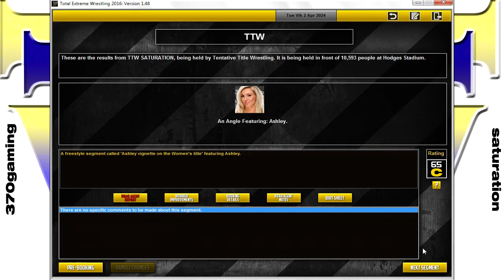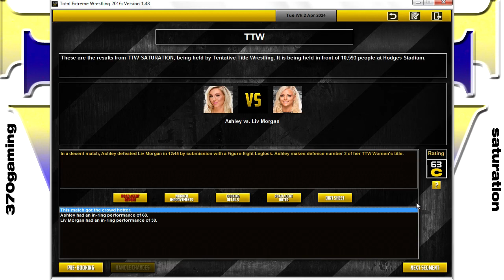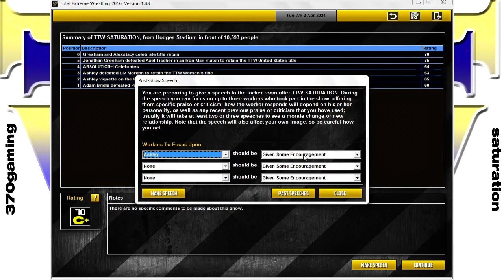IRON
TTW SATURATION - TEW 2016
8/28